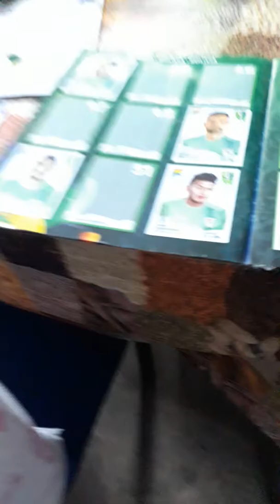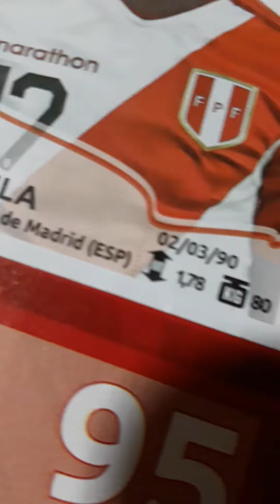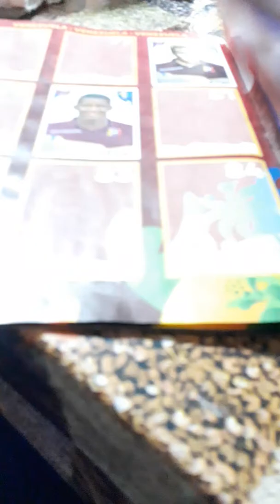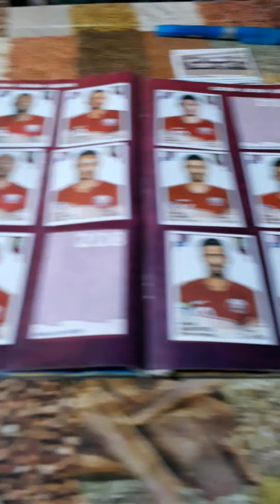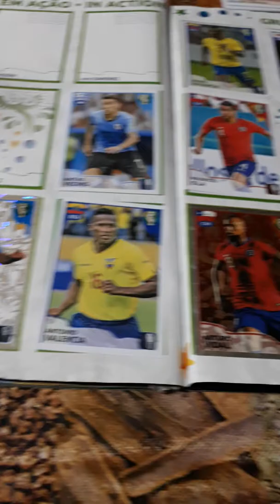COPA AMERICA 2019 😎😢😢😢😢😭😭😭😭😭😭